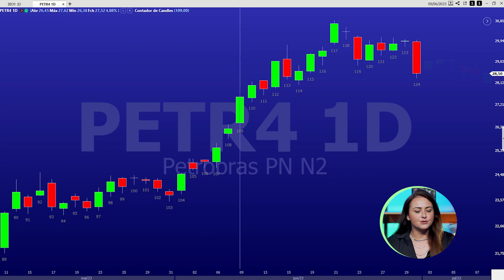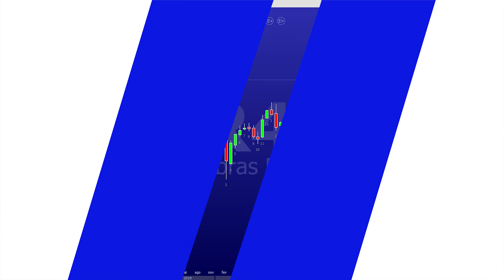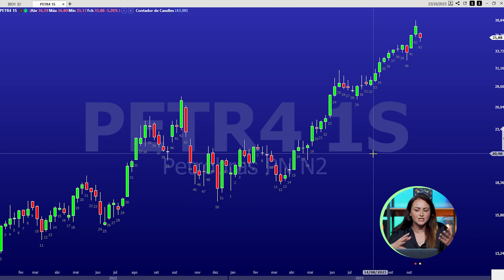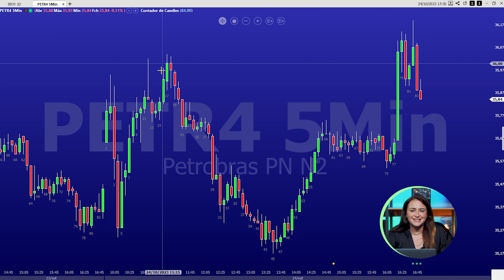TEMPO GRÁFICO - O que você precisa saber para fazer a melhor análise possível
O que são e para que servem os tempos gráficos? Entenda como a nossa analista técnica, Pam Semezzato.

Veja toda a trilha de conteúdo que a Clear preparou para você clicando no card.

Venha para a corretora com mais Traders do Brasil!  Conheça todos os benefícios em ser Clear.